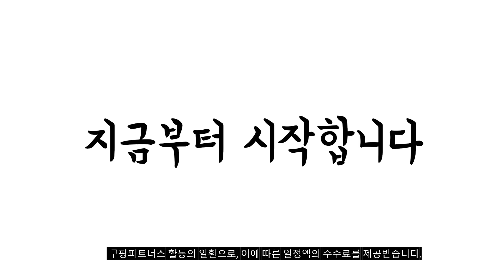2023년 아이폰13미니자급제 판매 추천순위 BEST10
❤️❤️❤️ 아이폰13미니자급제 구매 가격 평점 리뷰 정리해 봤어요! ❤️❤️❤️
[00:06]
10위. 아이폰13미니 iPhone 13 Mini 128GB 256GB 자급제 [744,590원]

[00:11]
9위. 아이폰13 미니 5G 128GB 미개봉 새상품 KT [98,000원]

[00:17]
8위. 아이폰 13 미니 128GB / 256GB / [545,000원]

[00:22]
7위. 아이폰13미니 128GB/256GB/512GB 공기계 중고폰 자급제 A2628 책임환불제 [508,700원]

[00:28]
6위. 아이폰 13 미니 128GB / 256GB / [509,000원]

[00:33]
5위. 아이폰13미니 iPhone13 Mini 128GB 256GB 기가 정품 [596,980원]

[00:39]
4위. 아이폰13 미니 5G 128GB 미개봉 새상품 KT [98,000원]

[00:44]
3위. 아이폰13미니 iPhone 13 Mini 128GB 256GB 자급제 [838,040원]

[00:50]
2위. Apple 아이폰 13 mini 자급제 128GB 그린 [798,000원]

[00:55]
1위. Apple 아이폰 13 mini 자급제 128GB 미드나이트 [798,000원]